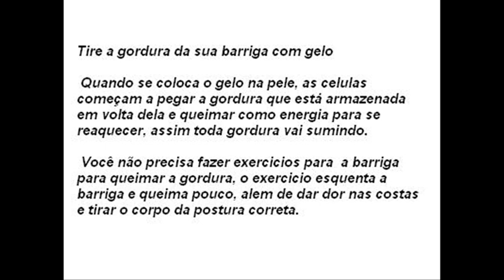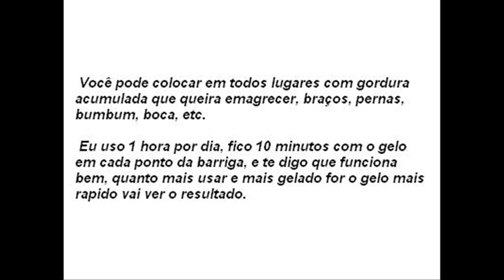Tire a Gordura da sua Barriga com Gelo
Tire a gordura da sua barriga com gelo, eu faço e funciona muito bem, tirou toda minha gordura.